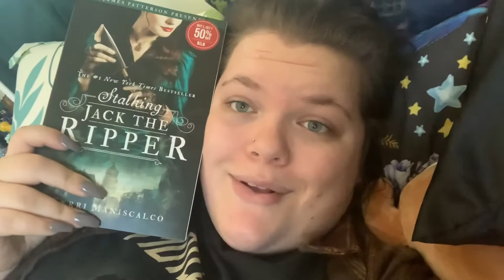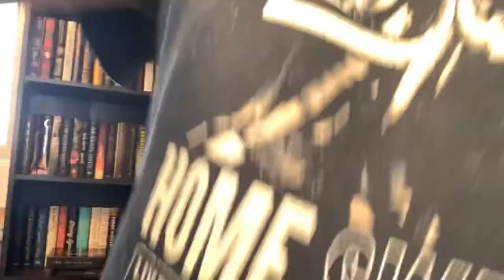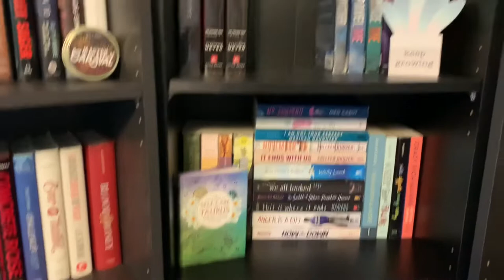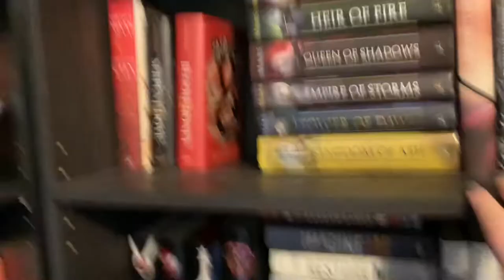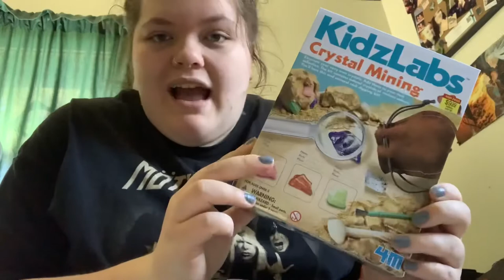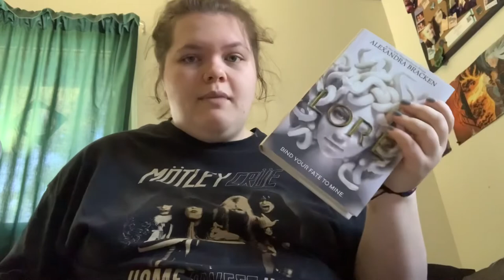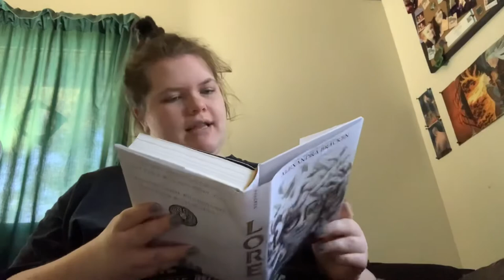April vlog// bookshelf organization, hauls, & more!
Hey guys! Vlog is pretty late but here’s any footage I had left in my camera roll!! Sorry about the thumbnail I totally forgot to find some and didn’t have any!